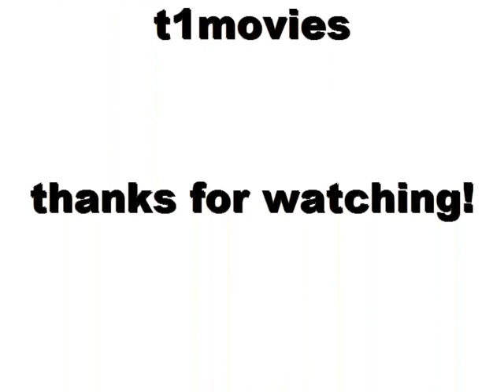bionicle musics: this is sparta! techno remix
i won the bionicle stop motion contest from pirakaagency with this movie.
this is a stop motion music clip, with a short fight before the music starts.
it isn't my best stop motion because i was a little bit lazy when i taked the pictures, so there is some live action in it too. the short fight in the begin is actually a test for computer special effects. the song is a remix of some parts of the movie 300.